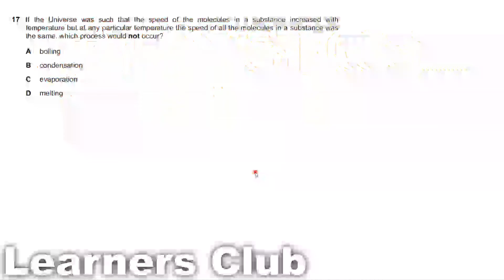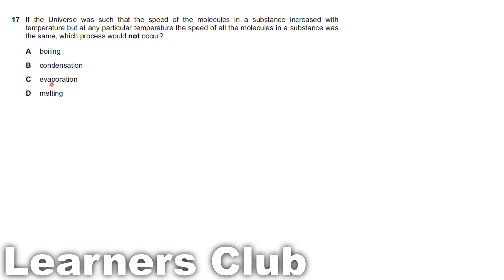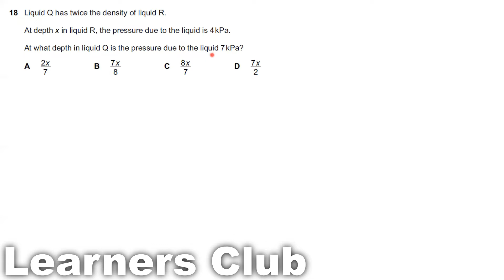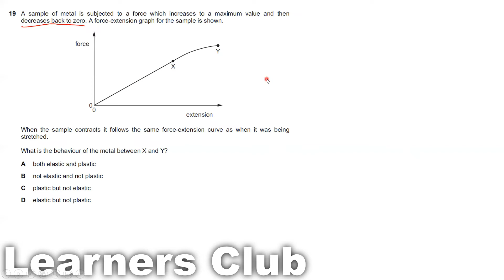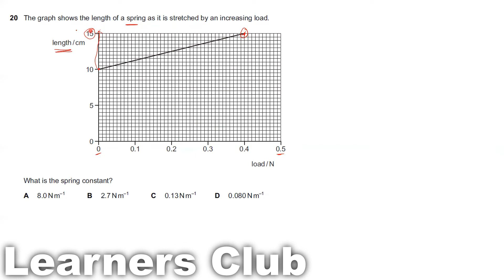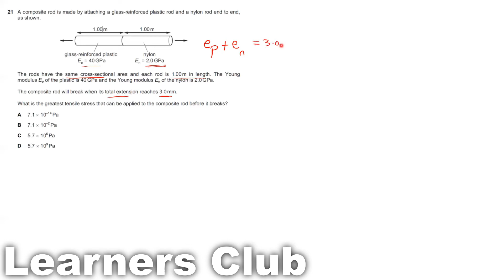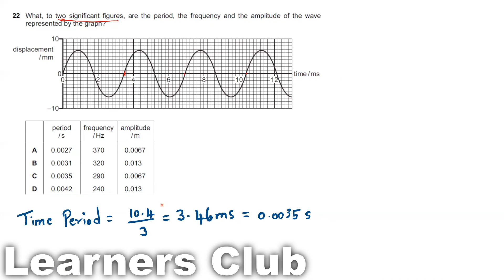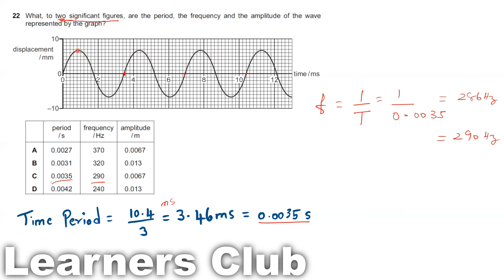9702/12/M/J/14 Question 17 - 22 - CIE 9702 Physics May/June 2014 paper 12 - Part 03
9702/12/M/J/14
2014 Cambridge International AS & A level May June Physics Paper 12 Q. No. 17 - 22

Question 17 - 00:07
If the Universe was such that the speed of the molecules in a substance increased with temperature but at any particular temperature the speed of all the molecules in a substance was the same, which process would not occur?

Question 18 - 01:59
Liquid Q has twice the density of liquid R. At depth x in liquid R, the pressure due to the liquid is 4KPa. At what depth in liquid Q is the pressure due to the liquid 7 kPa?

Question 19 - 05:51
A sample of metal is subjected to a force which increases to a maximum value and then decreases back to zero. A force-extension graph for the sample is shown. When the sample contracts it follows the same force-extension curve as when it was being stretched. What is the behaviour of the metal between X and Y?

Question 20 - 08:33
The graph shows the length of a spring as it is stretched by an increasing load. What is the spring constant?

Question 21 - 10:19
A composite rod is made by attaching a glass-reinforced plastic rod and a nylon rod end to end, as shown. The rods have the same cross-sectional area and each rod is 1.00 m in length. The Young modulus Ep of the plastic is 40 GPa and the Young modulus En of the nylon is 2.0 GPa. The composite rod will break when its total extension reaches 3.0 mm. What is the greatest tensile stress that can be applied to the composite rod before it breaks?

Question 22 - 14:45
What, to two significant figures, are the period, the frequency and the amplitude of the wave represented by the graph?

and post your physics, mathematics and additional math doubts.